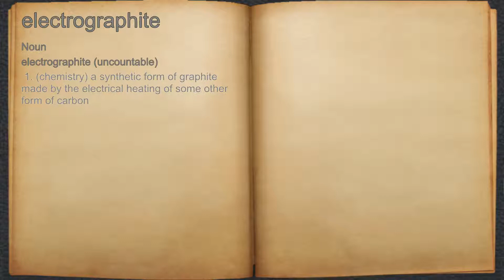What does electrographite mean?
A spoken definition of electrographite.

Intro Sound:
Typewriter - Tamskp